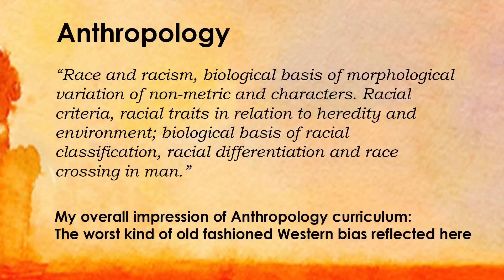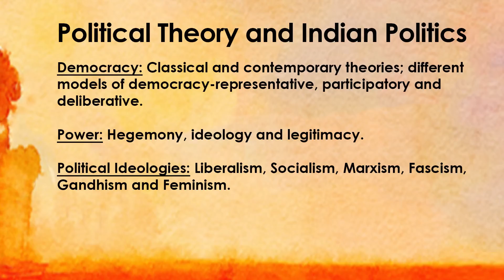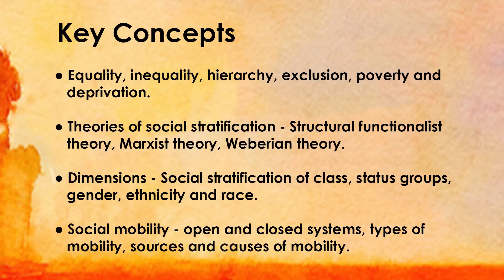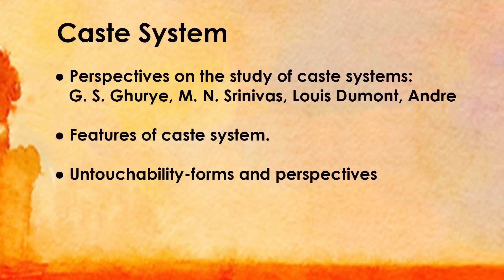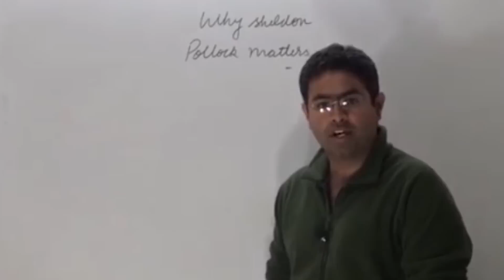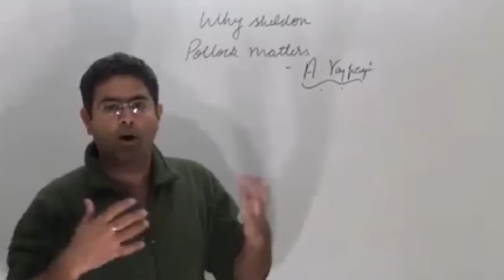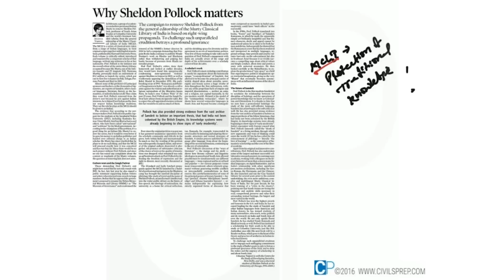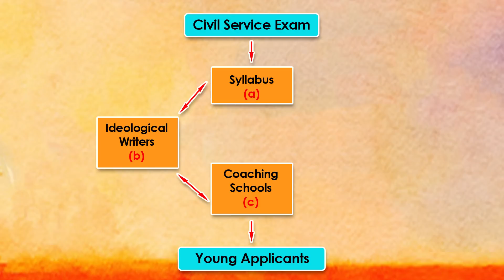Decolonizing the Indian Civil Services: Rajiv Malhotra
The civil services entrance exam is dominated by the ideas of the breaking India forces. This has not been exposed despite so many loud discussions about decolonizing the Indian mind. My talk gives concrete examples from the biased syllabus, to the pseudo-intellectuals whose writings are being taught as authoritative, to the coaching schools that bring their own radical biases.